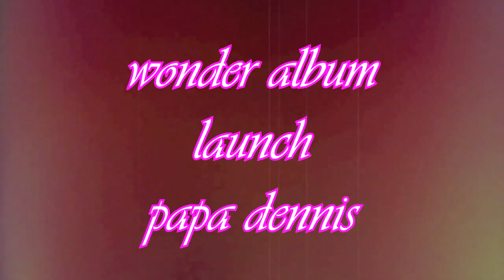PAPA DENNIS wonder album launch